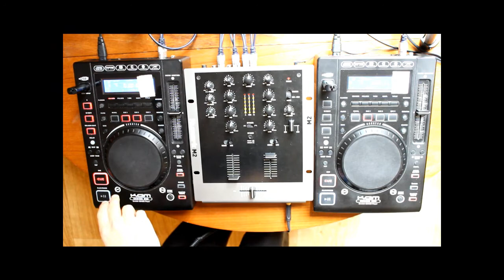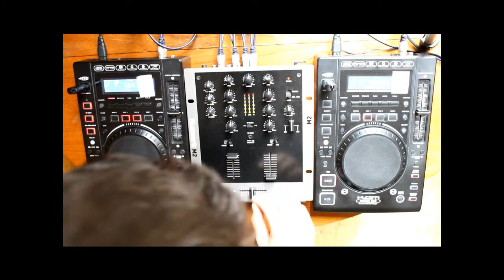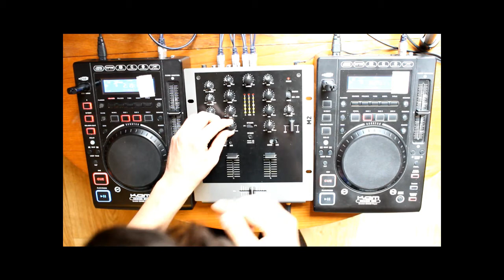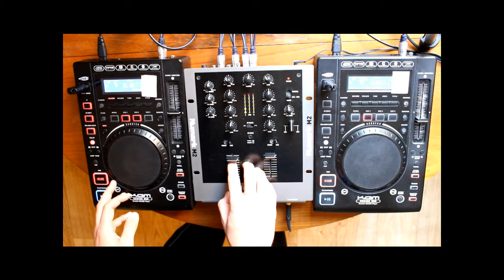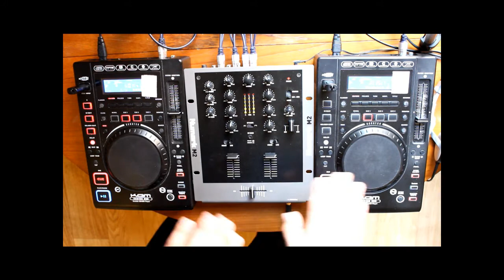1st place Tenminmix - Angel Aksentiev - April 2012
Hey everyone,
This is my first entry for the Tenminmix competition. All votes and comments will be appreciated. Tracklist is available below

Tracklist:

01. Albin Myers - Hells Bells (Original Mix) / Laidback Luke, Sebastian Ingrosso, Axwell, Steve Angello - Leave The World Behind (acapella)
02. Qulinez - Troll (SICK INDIVIDUALS Remix)
03. Rihanna - Where Have You Been (Tamir Assayag Bootleg)
04. Roger Sanchez, Sidney Samson - Flashing Lights (Kid Massive Remix)
05. Michael Brun - Rise (Dirty South Edit) / Martin Solveig & Dragonette - Hello (Studio Acapella)

P.S.